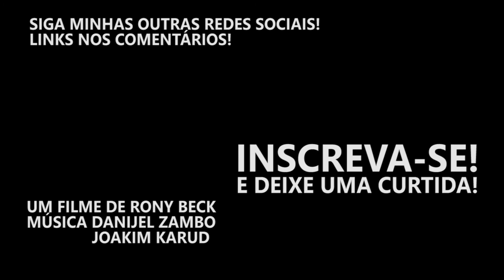COMO MELHORAR SEUS VÍDEOS COM ESSES 5 TRUQUES!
Esses são alguns macetes que eu uso quando não tenho o equipamento adequado em mãos! Qual é o seu macete quando você precisa improvisar?